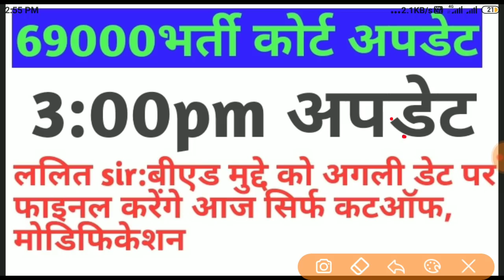69000भर्ती।3बजे की अपडेट।ललित sir:बीएड मुद्दे को अगली डेट पर क्लियर करेंगे